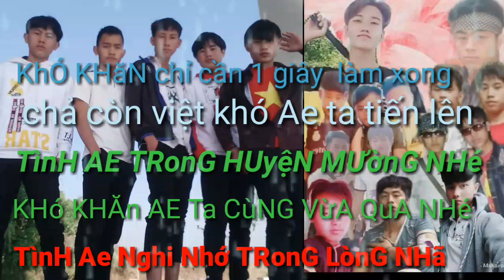Chúng ta là anh em tốt nraug hmoob mường nhé (tub hmoob ham)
Thov pab kuv like đăng ký thiab os cov py làm nhạc từ bài hát _ nghĩa nhân hạo nam